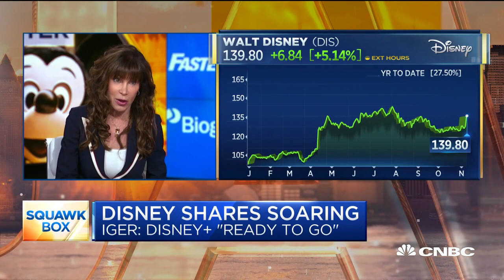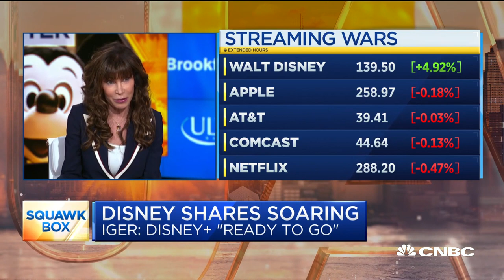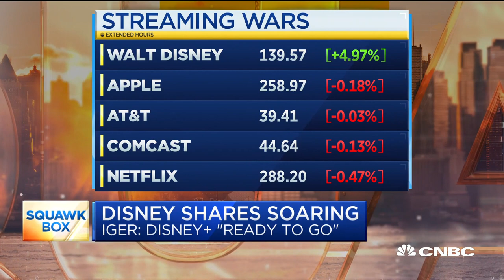Disney investors must focus on streaming services, says media analyst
Disney reported strong earnings results for the quarter ahead of next week's launch of the Disney+ streaming. Jessica Reif Ehrlich, senior U.S. media and entertainment analyst at Bank of America Merrill Lynch, join "Squawk Box" to discuss what investors should watch.